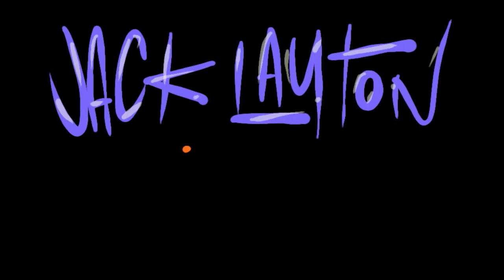Kurt Swinghammer - Jack Layton and Grace Appleton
Kurt Swinghammer's animated video for the first single from the album Another Another